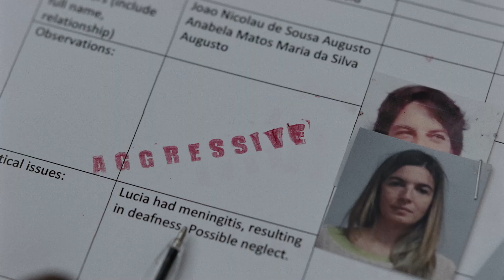Listen, in esclusiva su MioCinema | Trailer ITA HD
Arriva dal 7 maggio in esclusiva su MioCinema LISTEN, preceduto da anteprima il 29 e 30 aprile con limite di 300 posti, presentato alla Mostra Internazionale d’Arte Cinematografica di Venezia nella sezione Orizzonti, dove ha vinto il Premio Speciale della Giuria e il Leone del Futuro per la migliore opera prima.

Chi decide se un genitore fa bene il suo lavoro? Quanto e come possono essere d’aiuto le istituzioni? È giusto togliere i figli a genitori amorevoli che però hanno forti difficoltà economiche?

A tutto questo cerca di rispondere LISTEN, la commovente opera prima di Ana Rocha de Sousa, che entra a pieno titolo nella lunga tradizione di film ambientati nel Regno Unito che trattano drammi sociali, raccontato questa volta dal punto di vista di una famiglia portoghese immigrata.

Una Londra periferica e poco scintillante quella raccontata nel film, in cui una famiglia portoghese si trova in difficoltà economiche talmente gravi da richiamare l’attenzione e suscitare la preoccupazione dei servizi sociali, fino a fargli portare via i tre figli. La giovane coppia di genitori inizierà una battaglia con tutte le forze per riottenere la custodia dei figli, in un crescendo di emozioni e rabbia.

Al centro del film l’incapacità di ascolto – da cui il titolo -  incarnata dalla condizione di handicap della bambina, ma anche dalle istituzioni, che nel nome del protocollo e della burocrazia agiscono in modo ingiusto e crudele.